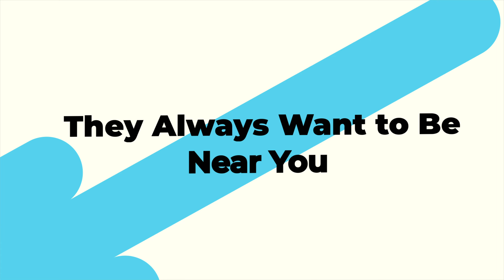9 Signs Your Dog Loves You Most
Ever wonder if your dog really loves you? Well, you might be surprised to learn just how many ways they show it! From those tail wags when you walk through the door to following you around the house, dogs have their own special ways of saying “I love you.” In this video, we'll go through some clear signs that your dog truly loves you the most. Get ready to feel the love!

Timeline
0:00 Intro
0:05 Sign 1
0:21 Sign 2
0:37 Sign 3
0:56 Sign 4
1:11 Sign 5
1:24 Sign 6
1:42 Sign 7
2:02 Sign 8
2:22 Sign 9

About us:
We are a couple of dog lovers, and we started this channel not just to help people take better care of their dogs but also to celebrate the unique bond between dogs and their human companions. Whether you are a dog parent or just a dog enthusiast, our channel is sure to make you fall in love with these furballs even more.